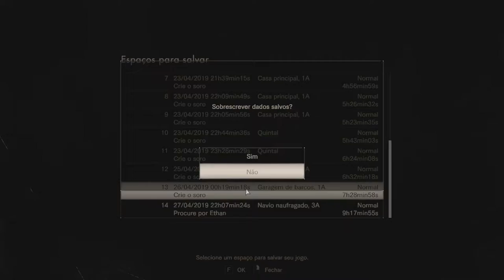Resident Evil 7 EP 14 - Encontramos o Ethan!!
E aí zombieess mais um vídeo de Resident Evil 7 e nesse episódio nós finalmente encontramos o Ethan, porém temos que entrar no elevador e faze-lo funcionar. Espero que gostem.

▬▬▬▬▬▬▬▬▬▬▬ஜ۩۞۩ஜ▬▬▬▬▬▬▬▬▬▬▬▬▬
▓▓▓▒▒▒░░░ LEIA A DESCRIÇÃO DO VÍDEO ░░░▒▒▒▓▓▓
▬▬▬▬▬▬▬▬▬▬▬ஜ۩۞۩ஜ▬▬▬▬▬▬▬▬▬▬▬▬▬